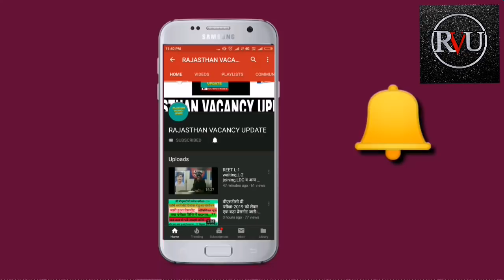मुख्यमंत्री गहलोत ने खोला भर्तीयों का पिटारा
RAJASTHAN PATWARI BHARTI 2019 LATEST NEWS|| RSSB को मिला 2739 पदों पर पटवारी भर्ती-2019 का विज्ञापन

राजस्थान पटवारी भर्ती 2019 तीन हजार से ज्यादा पद रिक्त | Rajasthan Patwari Bharti 2019

राज. सरकार ने खोला भर्तियों का पिटारा/राज पुलिस पटवारी ग्राम सेवक सहकारिता विभाग में आई भर्ती